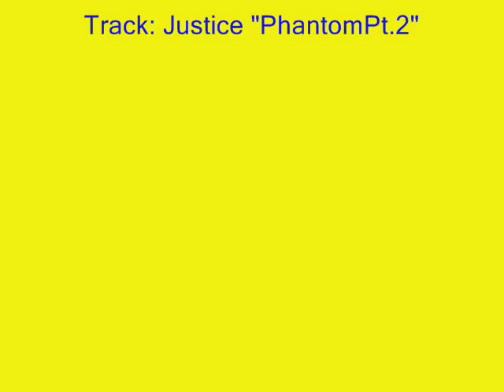Yellow and Blue don't always make Green...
6xSpeed. NY fat caps on Montana cans...
**Available at...
Bruise Boards
405 Columbia St. New West,BC.